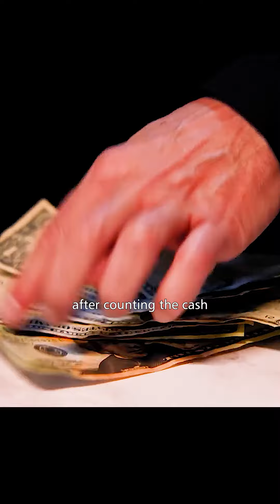Chef kicks out homeless customer#shorts